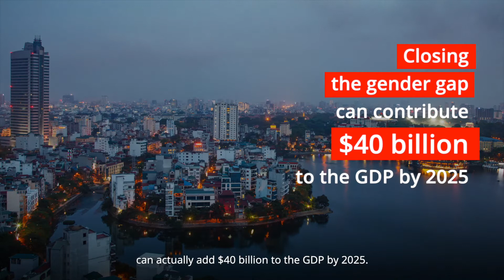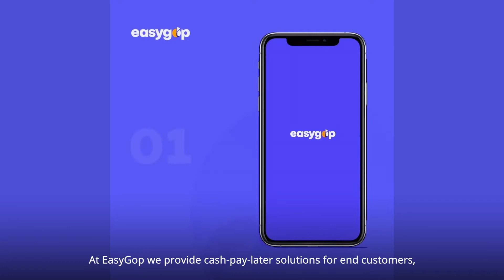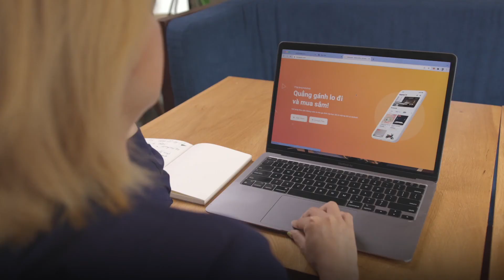Opportunities in Gender Lens Investing for Vietnam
This video showcases the potential of gender lens investing in Vietnam, highlighting the contribution of women and women-led businesses in Vietnam's economy as well as featuring leading investors who share how to get started in the journey to integrate a gender lens for greater financial and social returns.
EasyGop and MindX, two promising women founders, share their vision of building products that contribute to Vietnam's future. Investors Beacon Fund and Ascend Vietnam Ventures share their insights on investing with a gender lens.

"Opportunities in Gender Lens Investing for Vietnam" is the fourth video in a series of case studies that offer a practical view on how advancing women-led enterprises can accelerate gender equality and economic growth, while at the same time, providing appropriate financial returns.